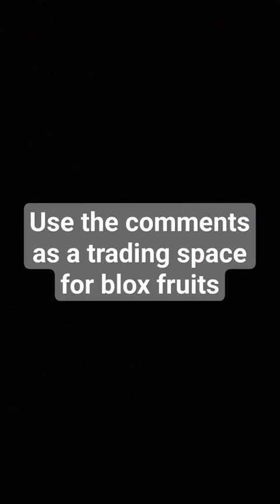use the comments as a trading space for blox fruits